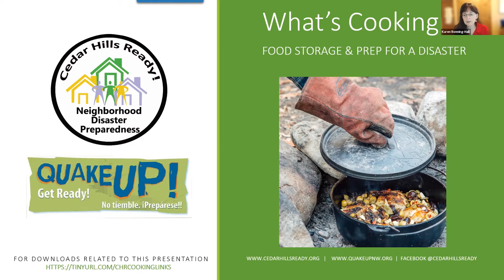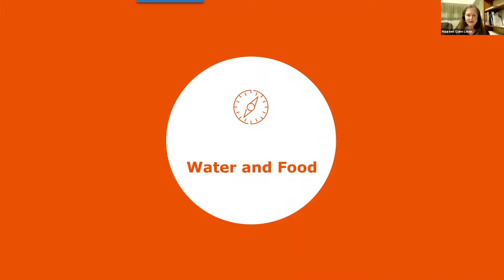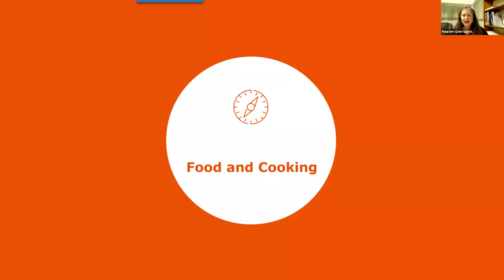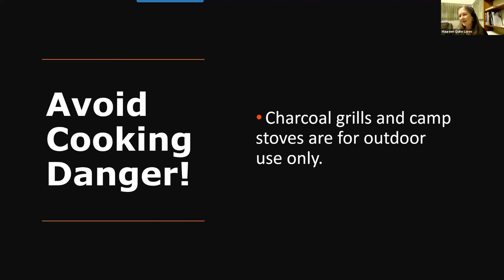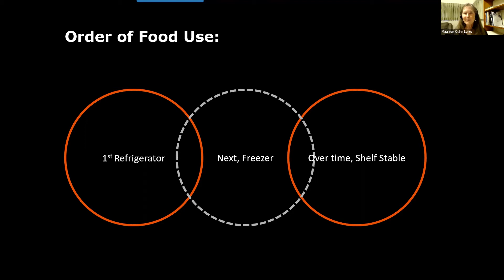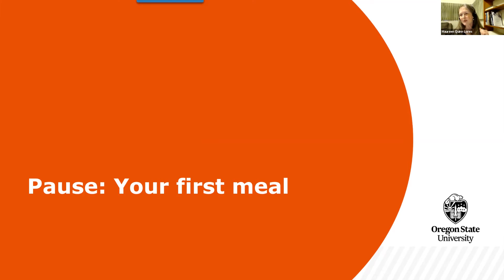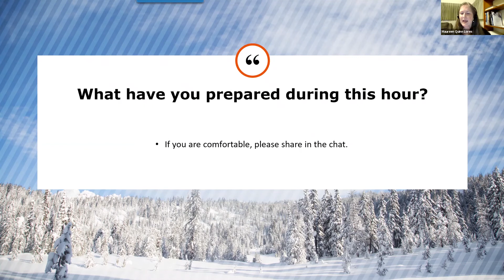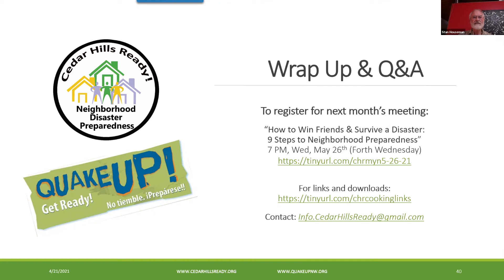What’s cooking? Food storage & prep for a disaster - Cedar Hills Ready! & QuakeUp!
How will you feed your family when the power goes out for days or weeks? Learn about food prep and safety for a disaster, from our speaker, Maureen Quinn Lores, an educator from the Oregon State University extension service. You'll learn about food and water requirements in a disaster, cooking how tos, hazards to avoid, recipes and best practices. Don't miss this fun and informative meeting from Cedar Hills Ready!, Quake Up! & OSU!

The mission of Cedar Hills Ready! is to create caring, connected and resilient neighborhoods. We are committed to making sure every neighbor is prepared and has the best chance of survival in the event of a disaster.